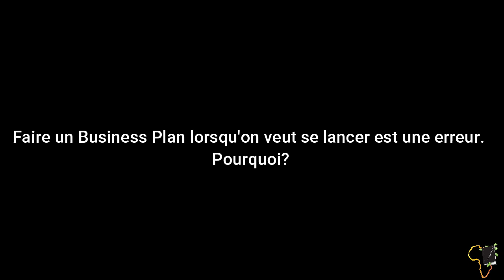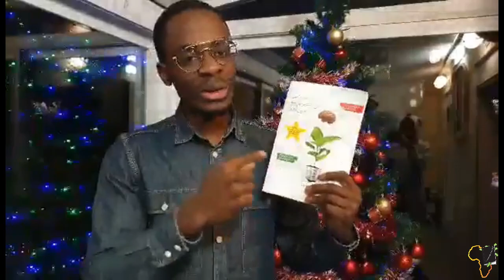Pourquoi Ton Business Plan Est INUTILE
MINAKANOOOO